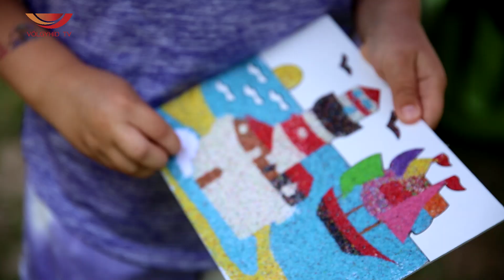Városünnep 2023. - Völgyhíd TV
A 2023. évi Városünnep képekben.